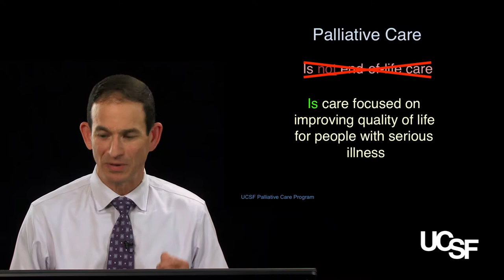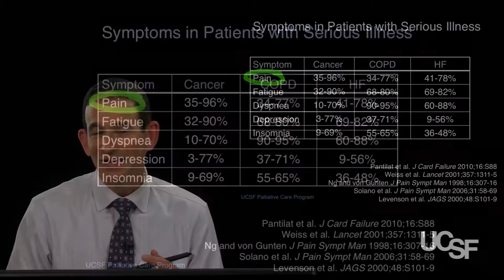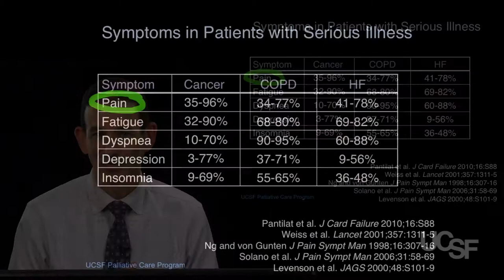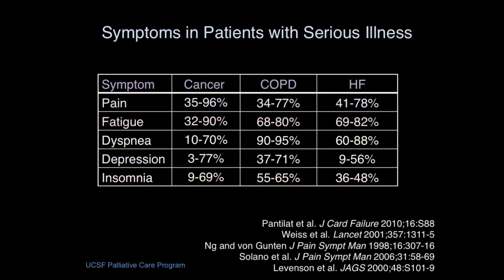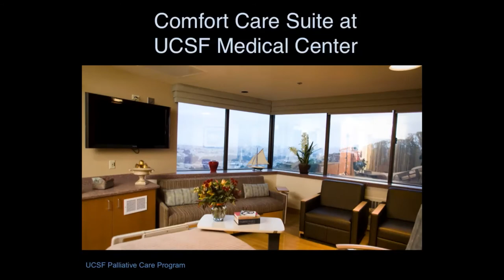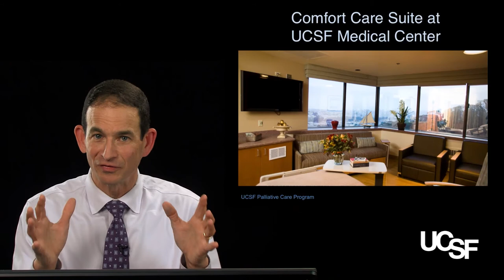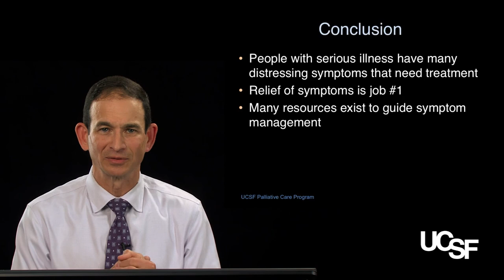Steve Pantilat, MD, Palliative Care Part 2: Palliation of Symptoms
Symptoms are prevalent, such as pain, fatigue, dyspnea, depression, and insomnia -- even in diseases that we wouldn't consider to be painful (such as COPD and HF). People who have the latter conditions also have pain syndromes based on other health problems.

Relief of symptoms is the #1 goal so that people can attend to the other areas of their life that are important. Physicians have to do a screen of all of the common symptoms, and then treat them aggressively.